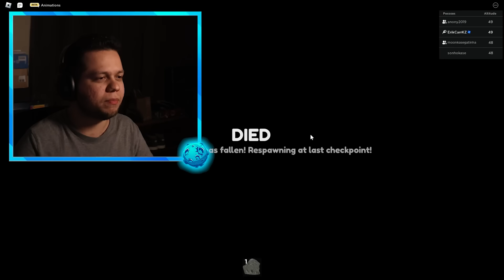1 like e eu jogo ele da montanha... (CARRY ME ROBLOX)